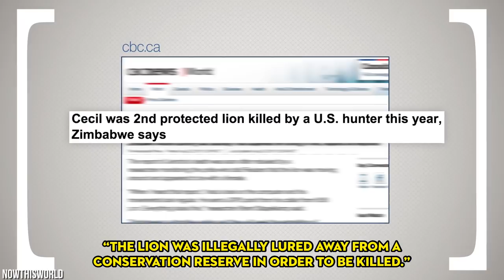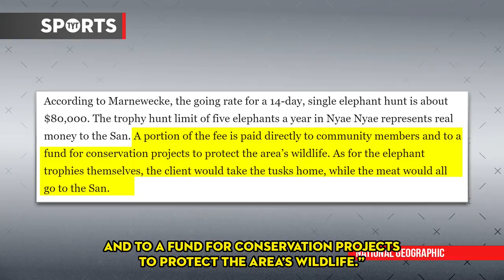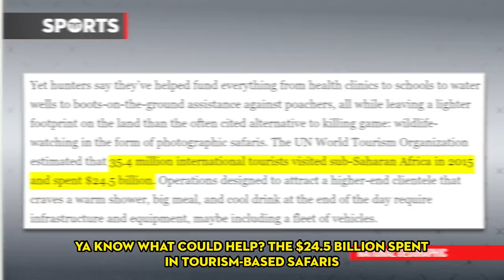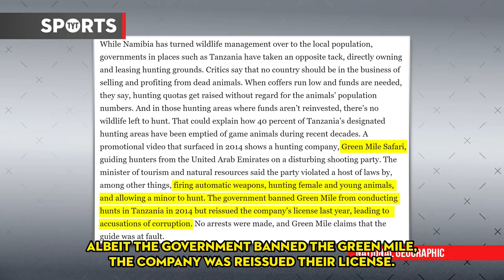Trophy Hunting Lies EXPOSED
Does trophy hunting really benefit the local economy? Rick Strom breaks it down.